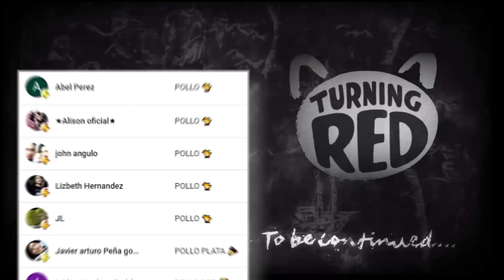MEI LEE SE PELEA CON SU MAMÁ MALVADA EN BROOKHAVEN - ROBLOX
Brookhaven
Brookhaven momentos divertidos
Brookhaven bromas
Brookhaven historia
Brookhaven fnf
Brookhaven piggy
Brookhaven militares
Roblox Brookhaven
Roblox español
Brookhaven actualización
Brookhaven horror
Brookhaven digopollo
Brookhaven misterios
Brookhaven retos
Brookhaven pelea
Brookhaven roblox
Brookhaven sobrevivi 100 días
Brookhaven retos
Brookhaven zombies
Brookhaven directo
Brookhaven Creepypasta
Brookhaven parodia